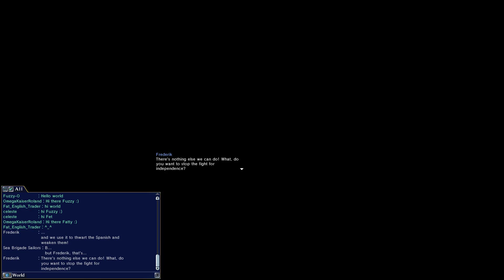UWO - Fat English Trader in a carrack - Part 1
Heavy Exploration Carrack for trading Englad-India & back
No match for pirates of course.
Thanks to Oweine for the repairs